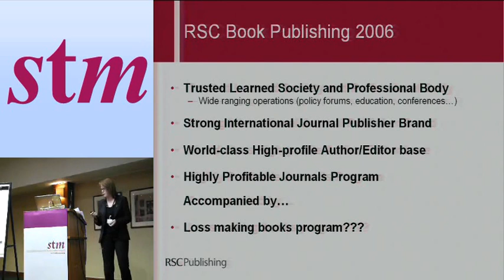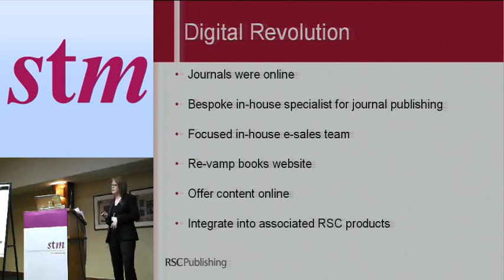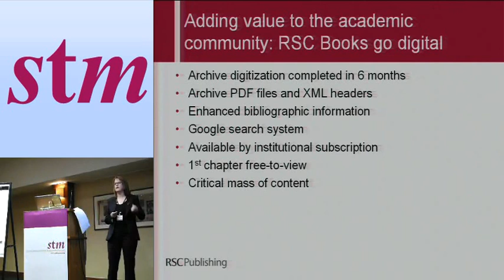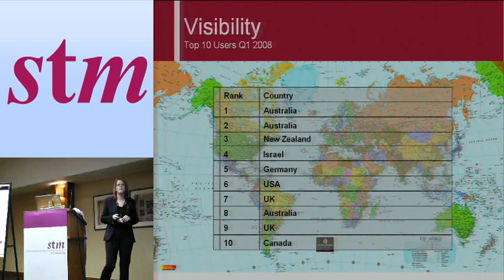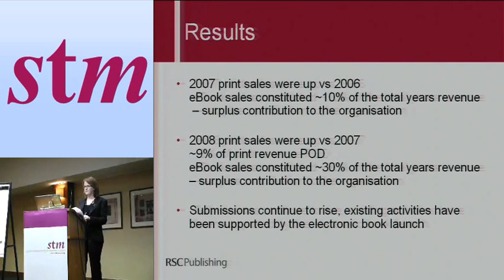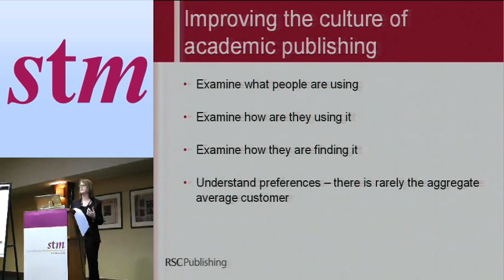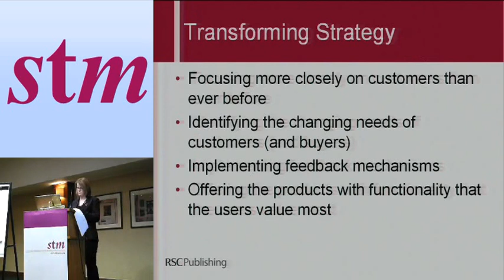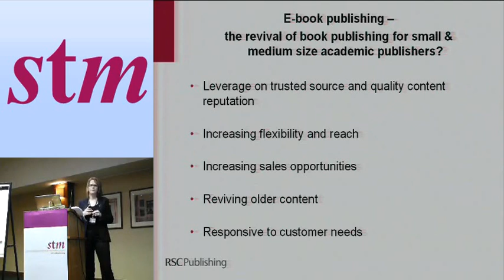E-book publishing -- the revival of book publishing for small & medium size academic publishers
Caroline Wain
RSC Publishing, Royal Society of Chemistry